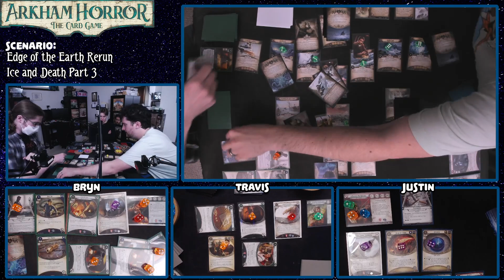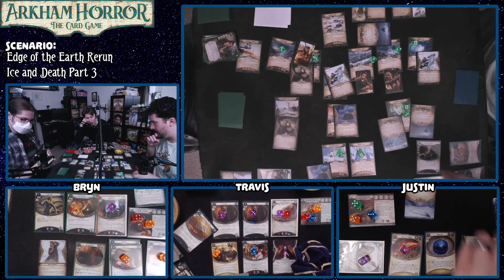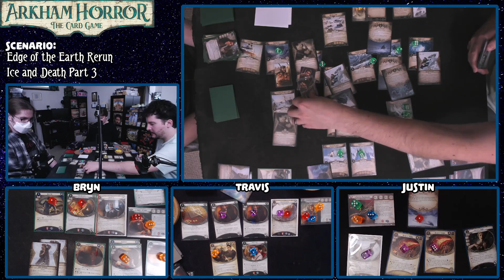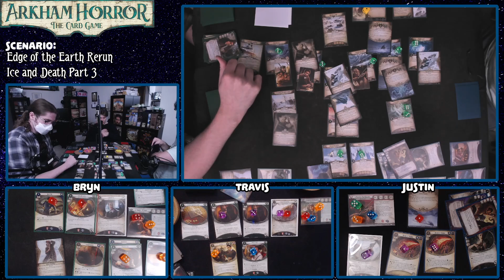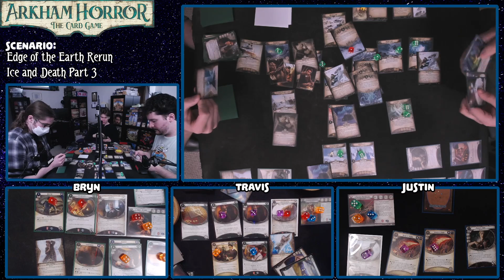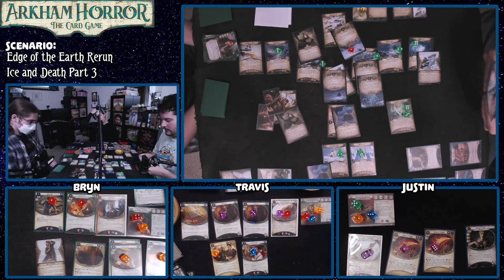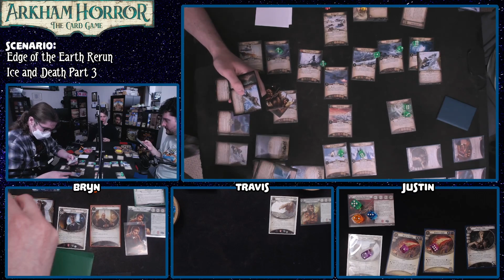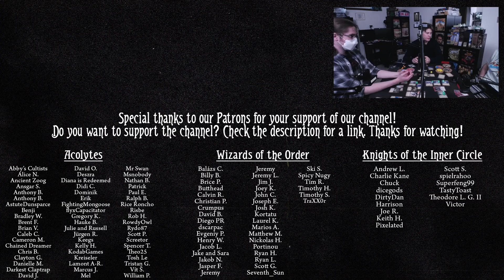Overwhelming Ice Milk Assault | EDGE OF THE EARTH RE-RUN (Arkham Horror: The Card Game)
So apparently we got the ending of this wrong with the resign rule. Who'd've thunk it? Anyways, let's drink some ice milk.